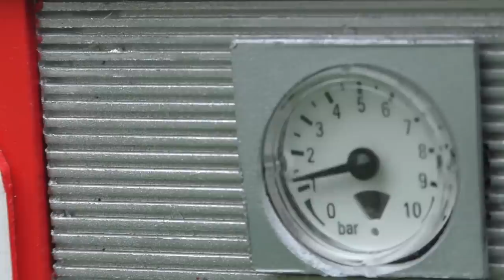BEST OF RC FIRE TRUCKS! FIRE EQUIPMENT! HEAVY FIRE! BEST FIRE TRUCKS! RC LIVE ACTION youtube-editor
This video is a compilation form RC LIVE ACTION with the best fire equipment, fire trucks, airport fire trucks. all this fire trucks is self made with the best technoloy in the vehicles. See this incredible rc video. This is for kids and toy freaks!!
Work with the youtube-editor

Hi guys!

I am very happy about your positive feedback.

Please click the" bell" next to the button of subscription.  receive all information about my movies.

All this  models work hard on the mine, and makes so much fun! All models are self made or rebuild.